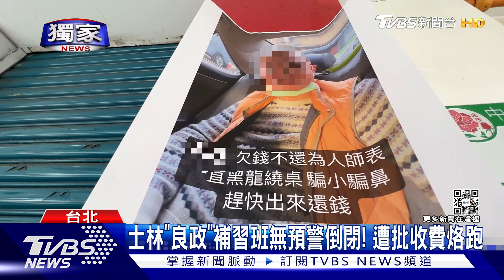獨家 士林「良政」補習班無預警倒閉! 遭批收費落跑｜TVBS新聞@TVBSNEWS01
台北市的"良政補習班"今年過年後無預警倒閉，就連補習班門口都被貼上"欠錢不還"的字條，也有學生家長和消保官申訴說希望能將繳的學費拿回來，教育局表示，目前其他學員已經轉至其他補習班安置，也接獲1位家長申訴，希望能將已經繳的學費拿回來。